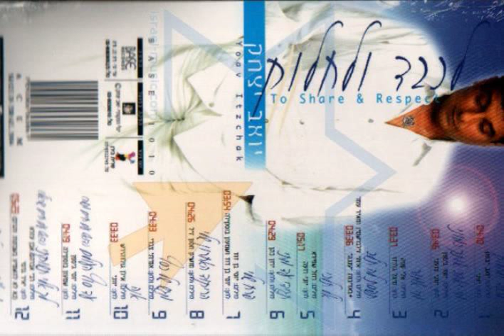יואב יצחק - מי יאהב אותך כמוני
רצועה מס' 2 מתוך אלבומו העשירי "לכבד ולחלוק" שיצא ביוני 2004.
האזנה נעימה.
מילים: יוסי גיספן
לחן: חריסיס חריסוסטומוס (יווני)

אם את הולכת
בלי לומר מילה, על מה שאת חושבת
אם את שותקת
זה בגלל שאלה, שמעיקה וכואבת.

מי יאהב אותך כמוני לאור ירח
מי יאהב כמו שאהבתי, מי יהיה לך
מי ימחה את דמעותיך, יביא לך שקט
מי יישק לגומותיך כשאת צוחקת.

מי ימלא לך
את החלל הריק בלב, ירפא את רגשותיך
מי ישקר לך
ישכיח לך את הכאב, ומי יאיר את לילותיך.

מי יאהב אותך כמוני...